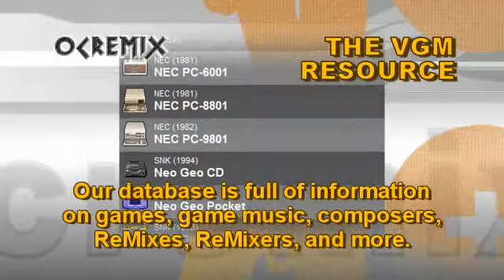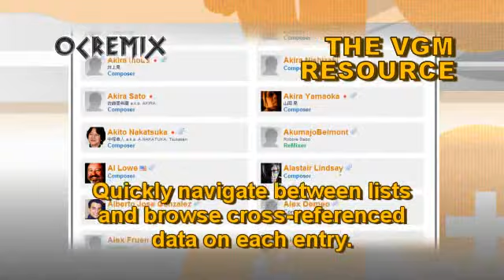OC ReMix #3059: Super Mario 64 'Medieval Koopa Jam' [Koopa's Road, Medival Jam (JJ2)] by DaMonz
• Game: Super Mario 64 (Nintendo, 1996, N64)
• ReMixer(s): DaMonz
• Composer(s): Koji Kondo
• Song(s): 'Medival Jam', 'Koopa's Road'